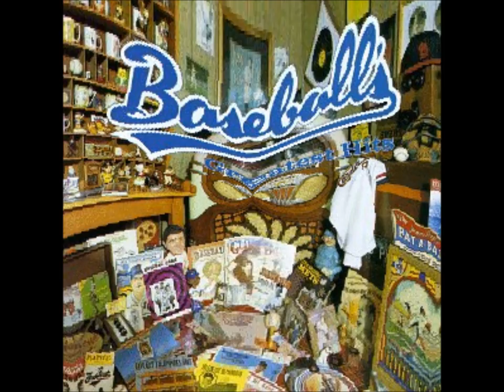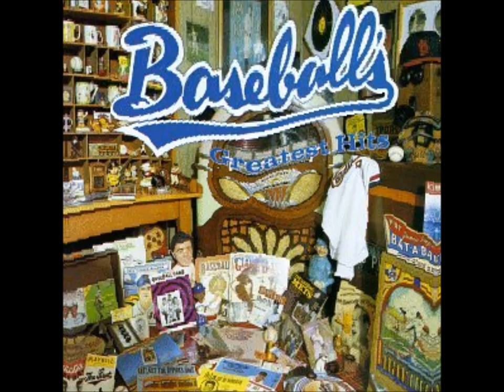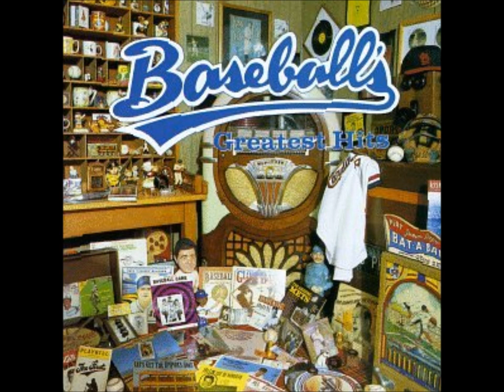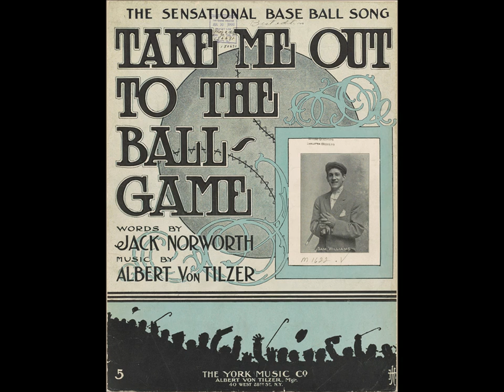BASEBALL GREATEST HITS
Album of different baseball songs.